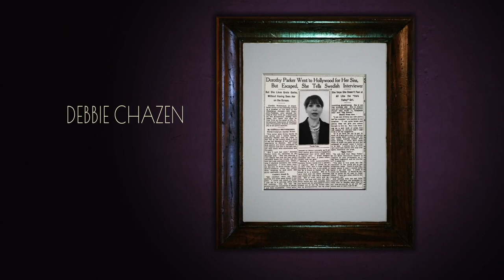LITTLE WARS TRAILER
Six extraordinary literary women. One night. Are you ready for the most fantastical what-if dinner party imaginable?

LittleWars is the deliciously comic and touching play about the power of coming together for a shared cause. Led by an all-star female cast, including Juliet Stevenson, Linda Bassett and Sophie Thompson, this is the digital event not to miss!